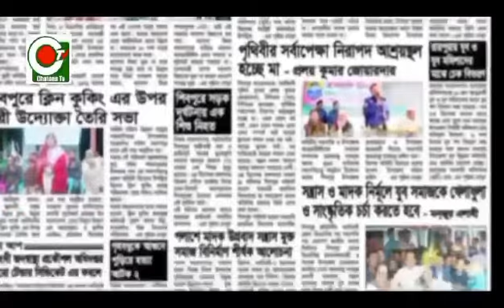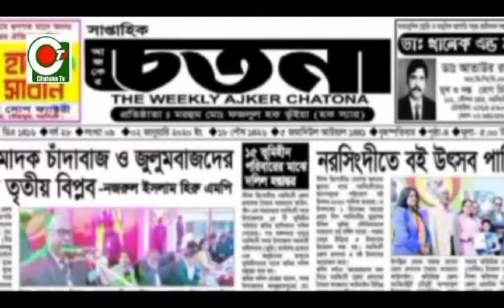হক স্যারের ১৮ তম মৃত্যু বার্ষিকি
Chatona live tv